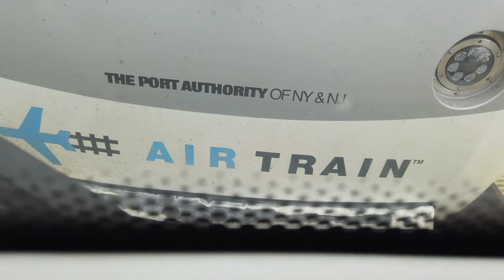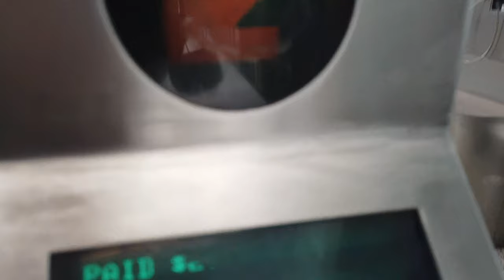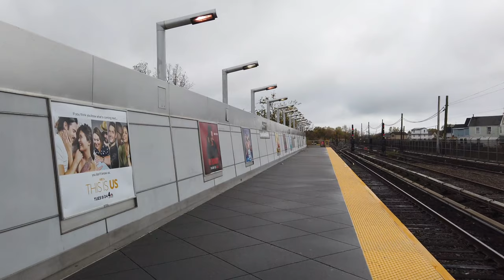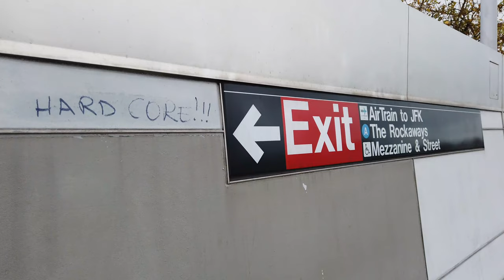Air Train and CHILL - JFK to Howard Beach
New name for the videos with no voiceover or editing. They'll be called by the train(s) I ride, followed by "and CHILL"